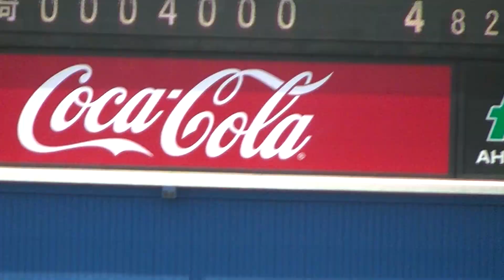大森准弥くんタイムリーヒット チャンス続く8回ついに一点差【春季関東高校野球大会 専大松戸 対 健大高崎2023年5月27日】